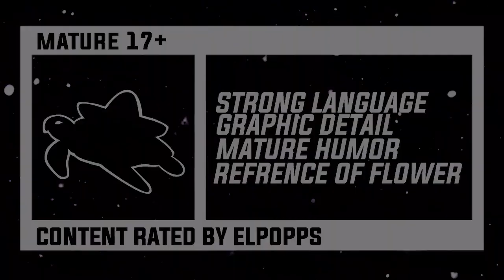PoppsPlays MW3 - Getting back into COD Sniping!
➤LIVE.PLAY.LOVE

➤ Outro Song